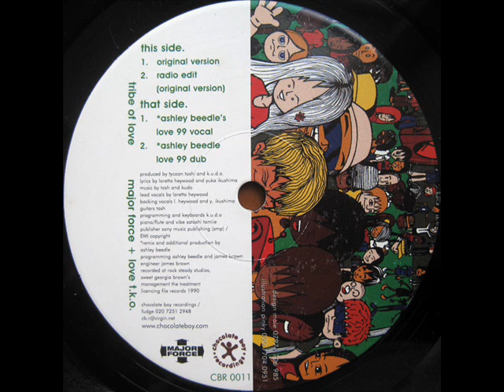Love T.K.O Tribes of love Radio edit.wmv